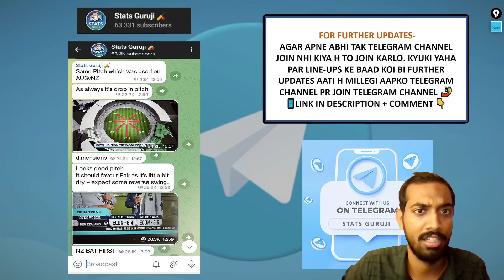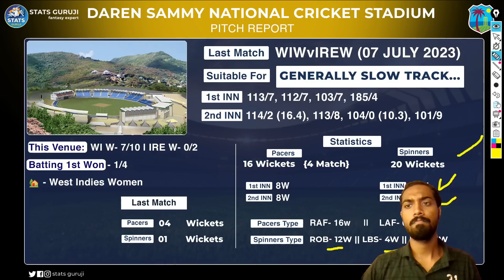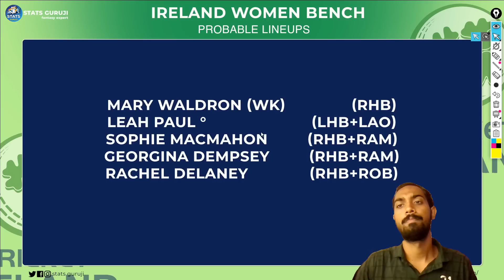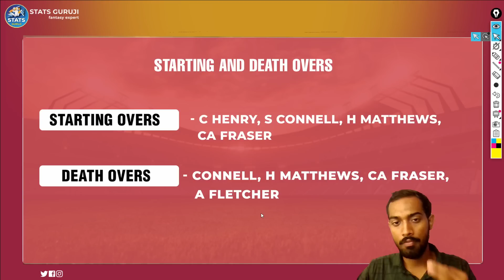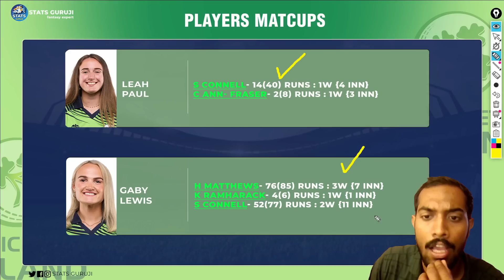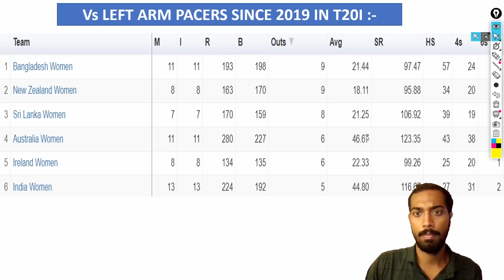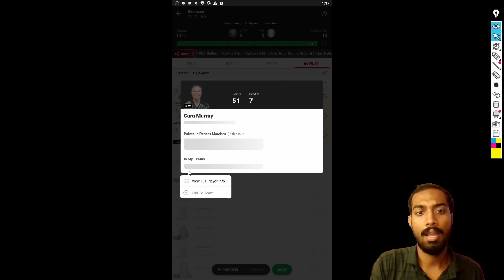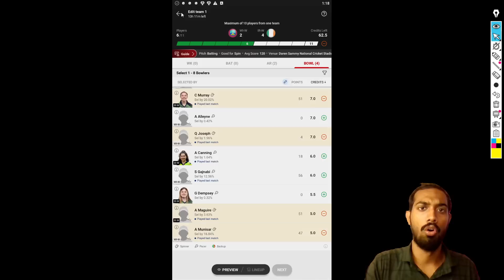WI W vs IR W Dream11 Prediction, WI W vs IRE W Dream11 Prediction, WI W vs IR W 3rd T20 Dream11 2023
WI W vs IR W Pitch Report
WI W vs IRE W Pitch Report
Daren Sammy National Cricket Stadium, Gros Islet
Daren Sammy National Cricket Stadium, Gros Islet Pitch Report
Daren Sammy National Cricket Stadium Pitch Report
Gros Islet Pitch Report
WI W vs IR W dream11 team today
WI W vs IR W
WI W vs IRE W
WI W vs IRE W ODI
WI W vs IR W GL Team
WI W vs IR W T20I Match Preview
WI W vs IR W 2023
WI W vs IRE W 2023 highlights
WI W vs IR W highlights
WI W vs IR W dream11 analysis
WI W vs IR W best dream11 team
WI W vs IR W dream11 team prediction
WI W vs IR W dream11 best team
WI W vs IR W today match prediction
WI W vs IR W dream team
WI W vs IR W Live
WI W vs IR W playing 11
WI W vs IRE W playing 11 2023
WI W vs IRE W 2023 playing 11
WI W vs IRE W T20I Match
WI W vs IRE W Prediction
WI W vs IRE W scorecard
WI W vs IRE W 3rd T20 Dream11 Prediction
West Indies vs Ireland
West Indies vs Ireland Women
West Indies Women vs Ireland Women
West Indies Women vs Ireland Women 3rd T20 Match
West Indies Women vs Ireland Women dream11
West Indies Women vs Ireland Women dream11 team
West Indies Women vs Ireland Women Live
West Indies Women vs Ireland Women Live Streaming
Stats Guruji

1. This analysis is based on my

2. Dream11 takes great care to comply with all central and state legislation in India to ensure that  users are fully protected. Every contest on the platform is carefully designed to comply with applicable statutes and regulations in India.